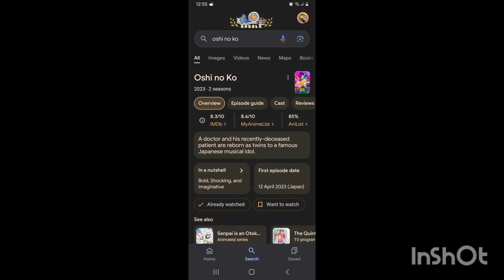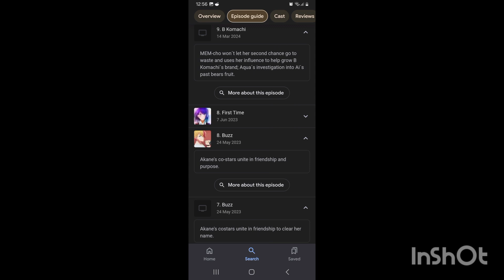Oshi No Ko (Season 1) - Is True Drama: Anime Review